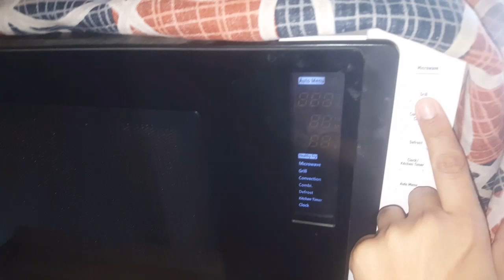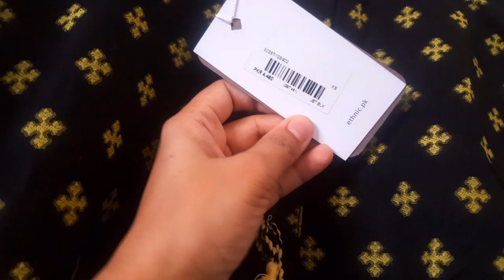Pahli bar microwave me chai||50% discount on ethnic shopping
ethnic discount 50% se faida othaya...
tea in microwave...
Beautiful winter dress ideas 💡 for every female